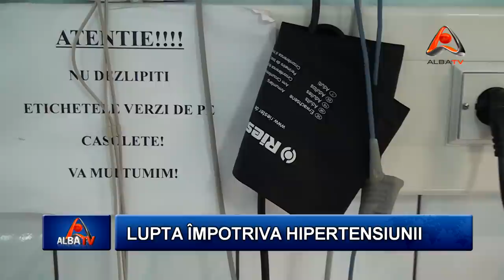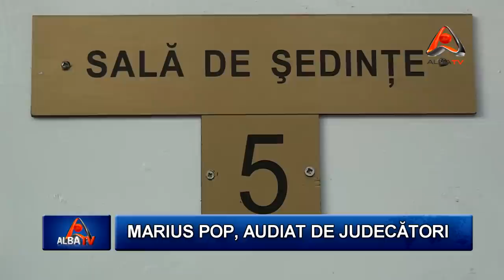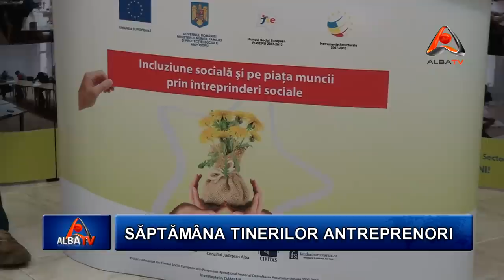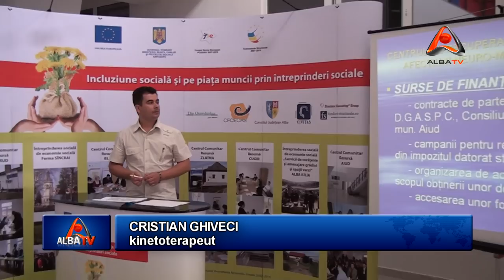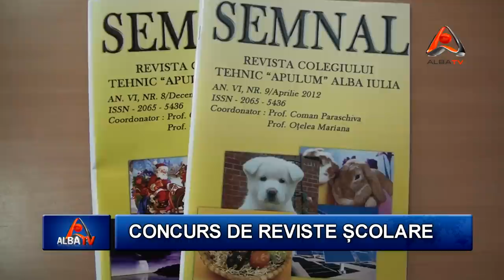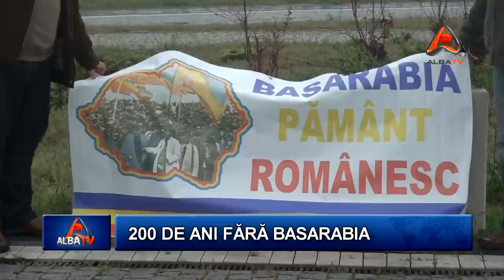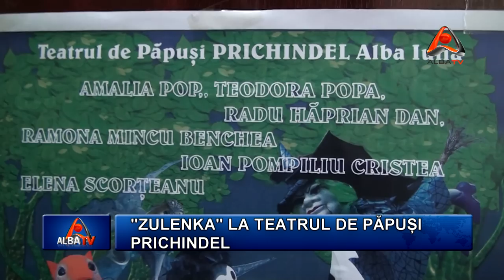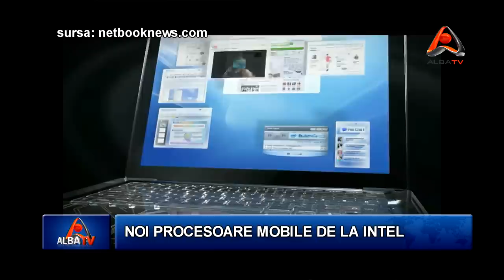STIRILE ALBA TV 16 MAI 2012 HD